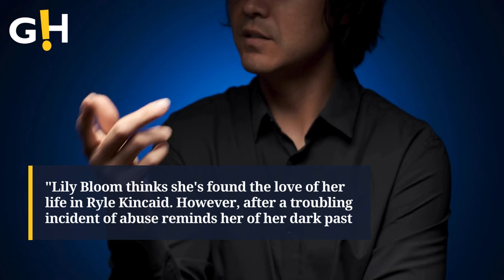Blake Lively's 'It Ends With Us' Release Date Revealed! | Gossip Herald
Blake Lively's movie 'It Ends With Us' was originally scheduled to release on February 9th.